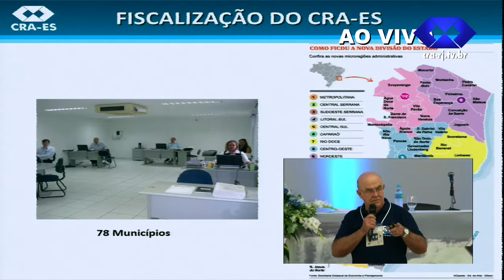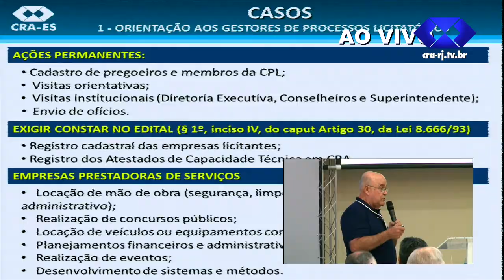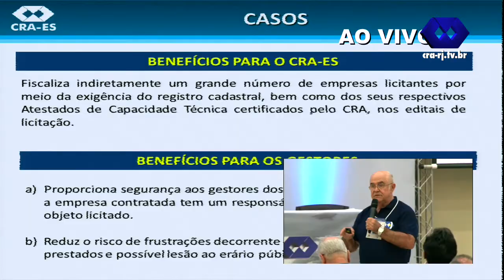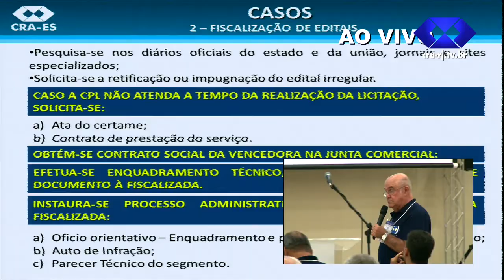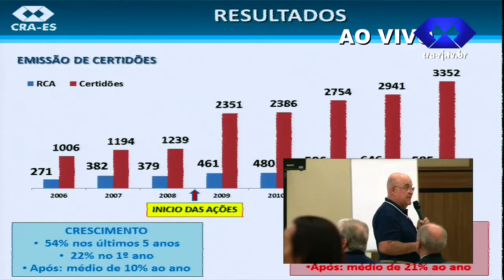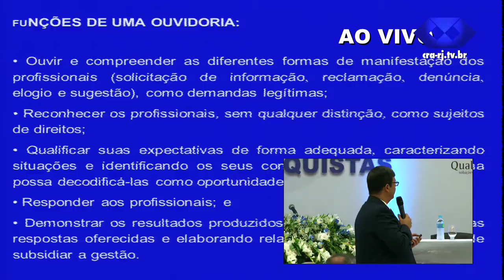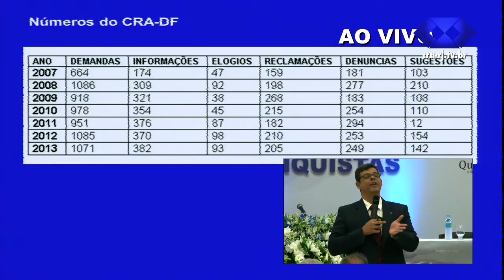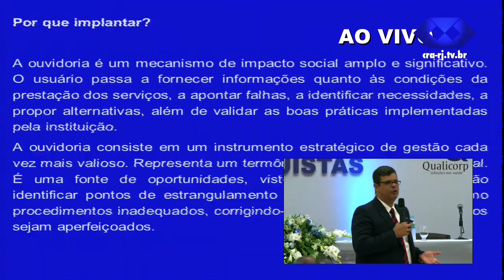IV Convenção do Sistema CFA/CRAs - Apresentação dos Cases de Sucesso do CRA-PR 27/05/2014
Durante os cases de sucesso, o presidente do Conselho Regional de Administração do Paraná, Adm. Gilberto Griebeler, juntamente ao superintendente do CRA-RJ, Adm. Leonardo Fuerth, falou sobre os Indicadores de Desempenho. A ideia foi implantada pelo CRA-PR e também usada posteriormente pelo Conselho do Rio de Janeiro. Os indicadores de gestão são para a sede e para as demais Casas do Administrador desses estados, que são medidos de forma sistemática a fim de estabelecer melhor contato com os Administradores, funcionários e garantir qualidade e evolução nos atendimentos.